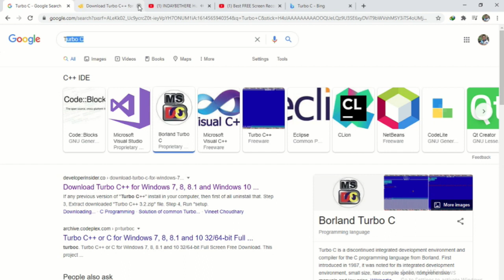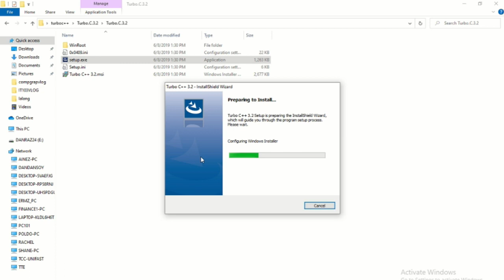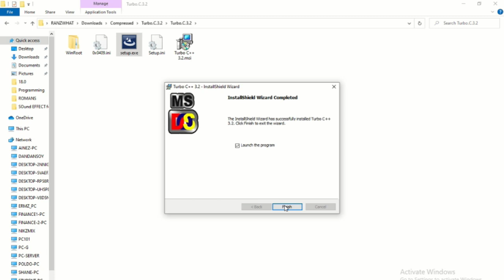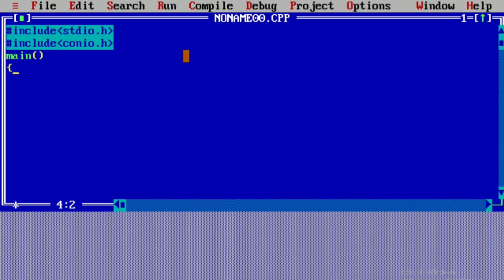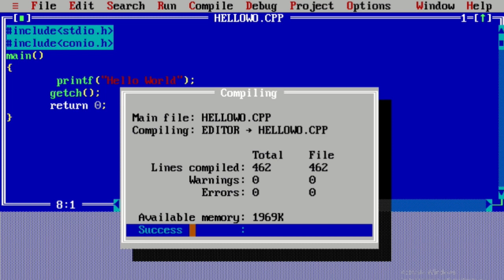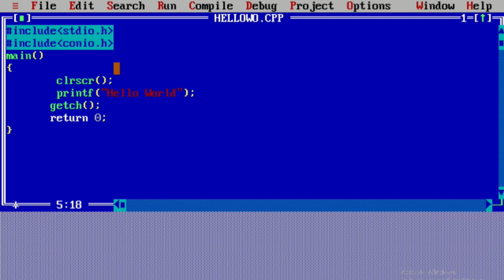Hello World CPP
Turbo C++